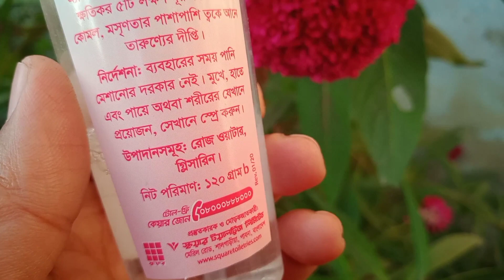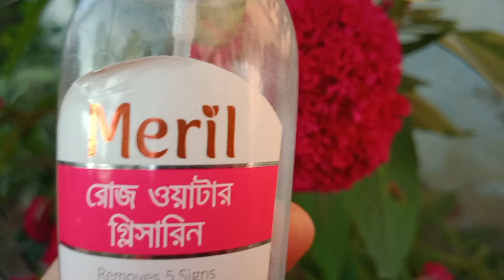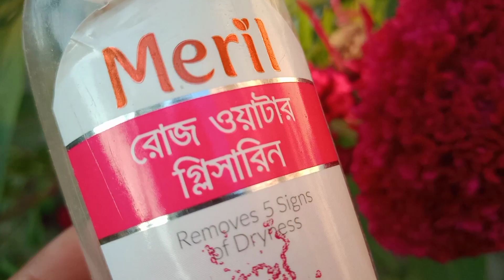গ্লিসারিন মেখে রোদে বের হওয়া যাবে কিনা ? Meril rose water glycerine ছেলেরা ব্যবহার করতে পারবে কিনা?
আসসালামুআলাইকুম বন্ধুরা
শীতে গ্লিসারিন কিভাবে ব্যবহার করতে হয়
 এর কোন সাইড ইফেক্ট আছে কিনা
এটি ত্বক ফর্সা করবে কিনা
 এটা ছেলে এবং মেয়ে উভয় ব্যবহার করতে পারবে কিনা গ্লিসারিন ব্যবহার করে রোদে যাওয়া যাবে কিনা
সব কিছুর উত্তর জানতে সমস্ত ভিডিও জোরে আমার সাথেই থাকুন